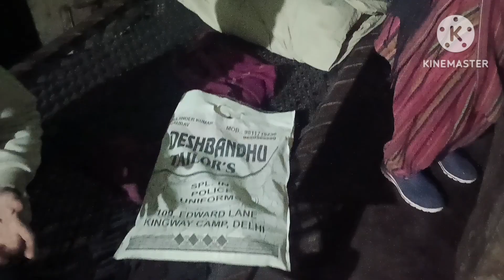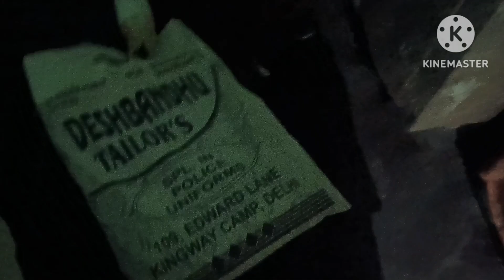मायके जानें की खुशी अलग ही होती है मायका vlog#realvillagelife Sarthak Narwal family vlog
support kre
share kre
like kre